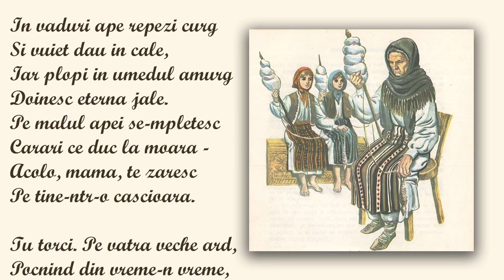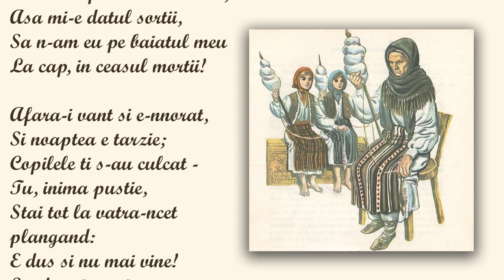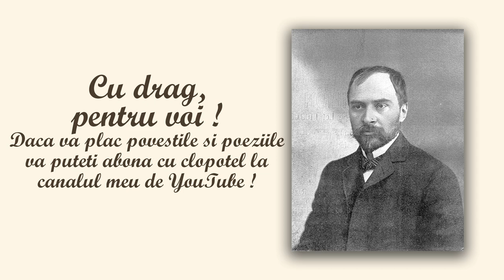Poezie Mama de George Cosbuc | Poezii de Ziua Mamei | Poezii Emotionante Pentru Mama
Poezia Mama de George Cosbuc este o Poezie Emotionanta despre iubirea de mama.